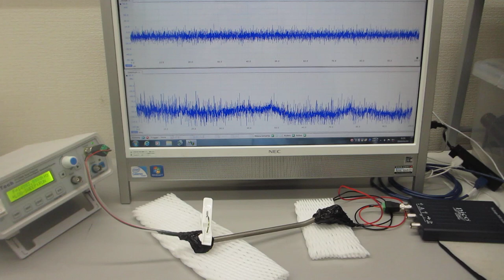表面弾性波の相互作用を制御する超音波実験（超音波システム研究所）